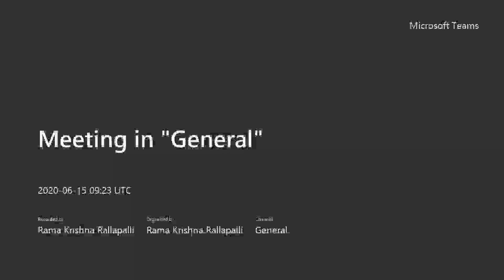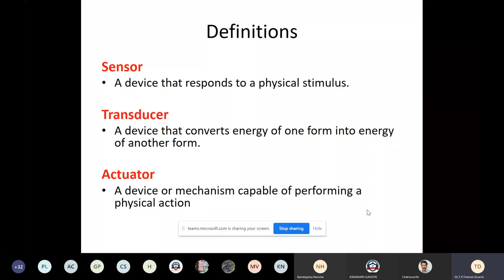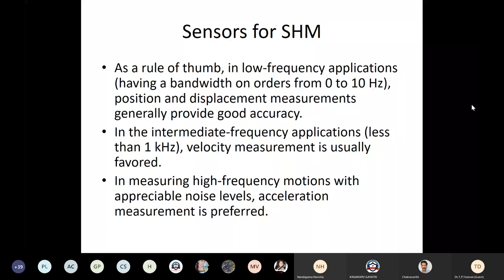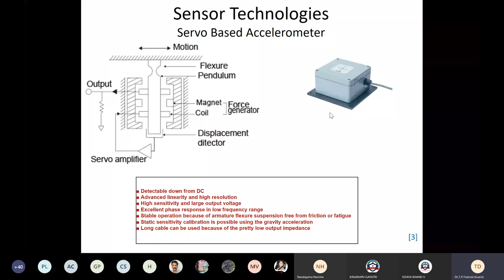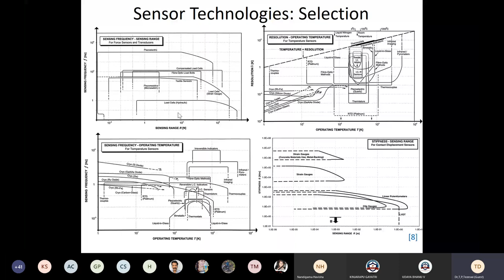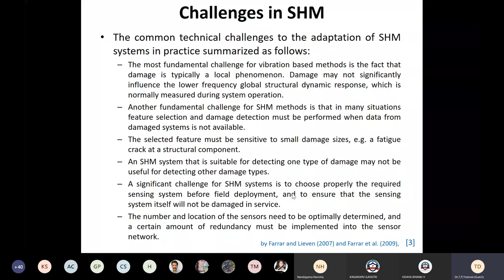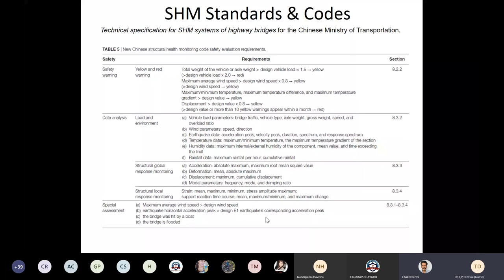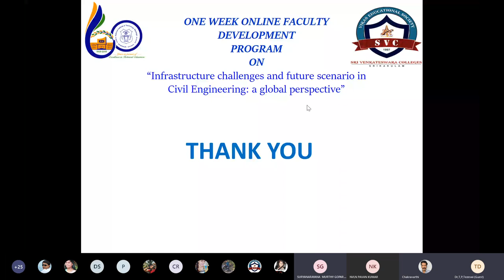SVCET CIVIL 2 Structural Health Monitoring Technologies : A Global Prespective By Dr. Tezeswi.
*Department of Civil Engineering, Sri Venkateswara College of Engineering &Technology*,  Etcherla, Srikakulam dist , is Organizing One Week Online  Faculty Development Program on  *"Infrastructure challenges and future scenario in Civil Engineering: a global perspective”*

*Resource Persons:*
*Dr. Tezeswi, Assistant Professor, Department of Civil Engineering, National Institute of Technology, Warangal*